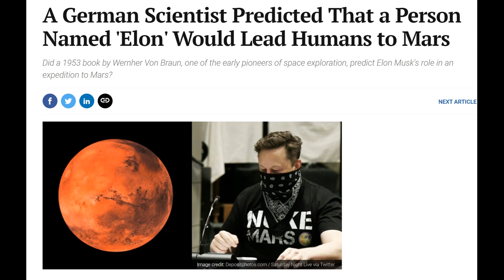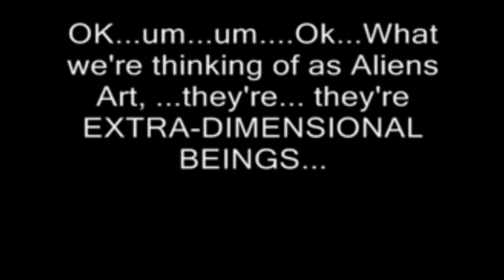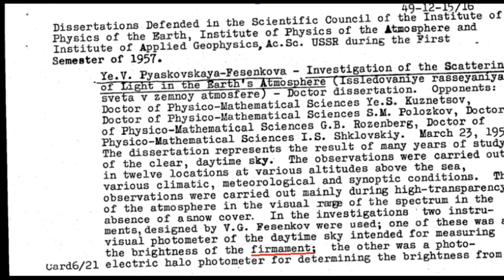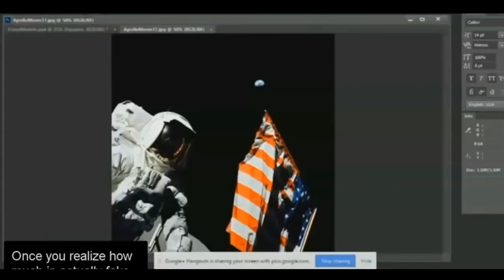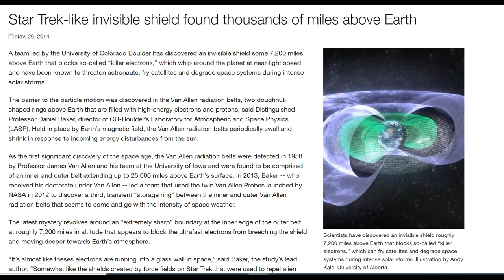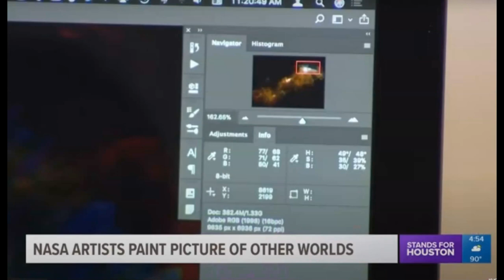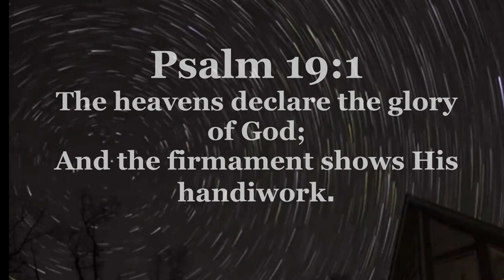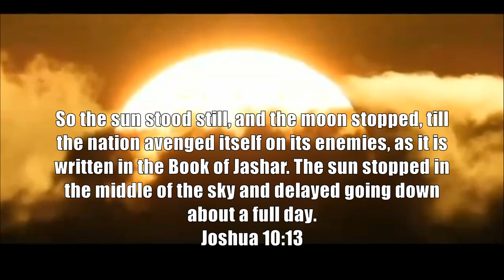The Final Card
The Alien deception is upon us...but what is it all leading to? Could this be the end of days? We will be looking at the origin of this deception, and how big it really is.